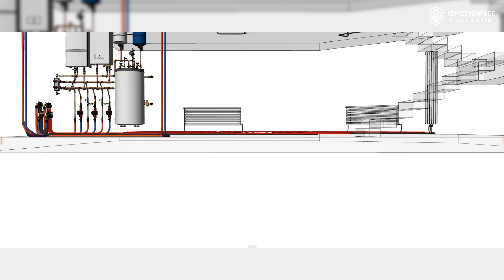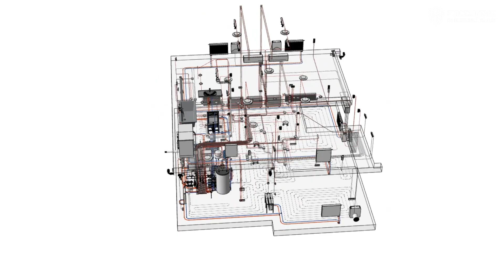Почему Forcemontage? | Отзыв заказчицы Ольги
Мы сделали ремонт для нашей заказчицы Ольги. Она оставила отзыв и записала с нами видео о работе Форсмонтаж. С какими проблемами в ремонте пришлось столкнуться и как их избежать, почему выбрала именно нашу компанию Forcemontage. Что порекомендует тем, кто еще не заказывал ремонт.

0:00 - В ЭТОМ ВИДЕО
0:26 - Начало
0:44 - Что говорят ваши гости про квартиру?
1:11 - Как мы выбирали строительную компанию. Почему форс монтаж?
2:55 - Ваши впечатления о ремонте
5:08 - Какое самое любимое место в квартире?
5:44 - Сколько ремонтов у вас было?
5:59 - Отношение к заказчикам
7:54 - Когда ремонт идет быстрее и слаженнее?
9:45 - Какие неприятности были во время ремонта?
10:30 - Плюсы комплексного ремонта
11:39 - Форс монтаж профессионалы
12:34 - Нужен ли дизайн-проект для ремонта?
13:48 - Ускорит ли работу БИМ проект?
14:51 - Рекомендации людям, которые НЕ делали ремонт
16:20 - Благодарность Форсмонтаж

Закроем все Ваши задачи по ремонту:
1. Дизайн проект
2. Ремонт
3. Снабжение мебелью и чистовыми материалами
4. Снабжение черновыми материалами

Раковины, паркет, инженерная доска, МДФ панели

КАЧЕСТВЕННЫЙ РЕМОНТ В ДЕТАЛЯХ - то что отличает нас от всех других
В 2011 году создана компания Форс Монтаж
В 2013 году создан канал на YOUTUBE с целью показать наши работы и просветить людей